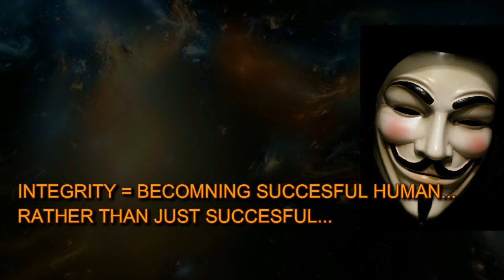UN-SWISSINDO (EH -37): INTEGRITY! A REAL SOLUTION FOR COMMON EVIL...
DEDICATED TO BELOVED SYLVIA FROM SOUTH AFRICA, SWISSINDO-AFRICA & WONDER-MAN MARK FROM IRELAND... SWISSINDO-EUROPE TEAM... LOVE YOU DEAR ONES...